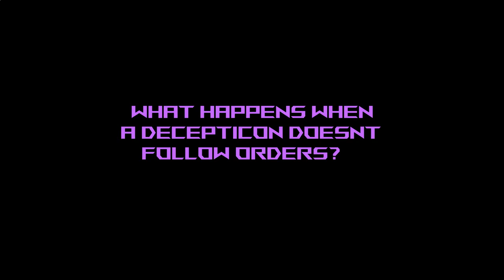Transformers Rise of Dispenser Trailer(April fools)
THE BRAND NEW SCOOP FOR HASBRO's VISION for the next few years of transformers is here what a time to be a transformers fan it is

this is the brand new TF8 film SO EXCITED TO SEE THIS IN THEARTERS
Now as youve seen from the trailer its a solo movie never thought we'd see him in live action again big throw backs to the og micheal bay movie and we FINALLY GET TO SEE MEGATRON this is huge but the product placements are strong here lol anyways enjoy the movie trailer

.did I get you? :)